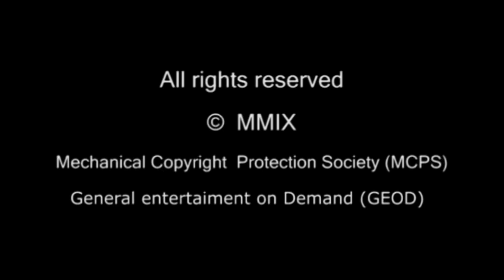Rainbow Parenting Group